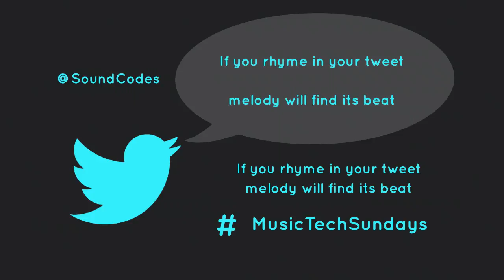MTS session III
Music Tech Sundays a community based event aimed at cultivating greater dialogue and education in the evolving field where music meets technology.